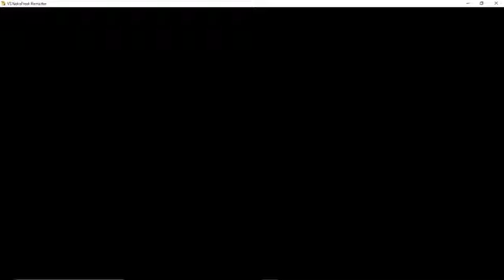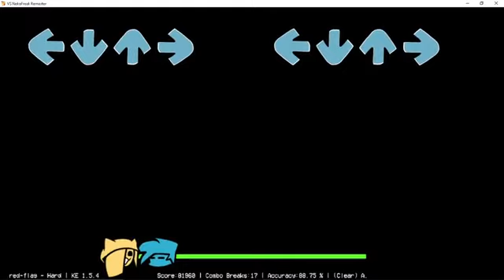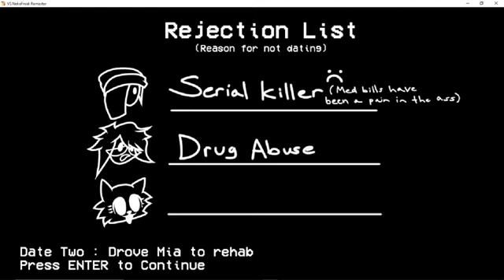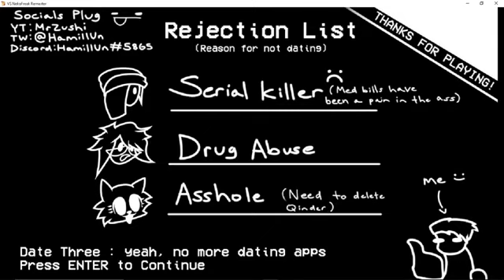Friday Night Funkin' Vs. NekoFreak Remastered FULL WEEK & All Endings - FNF Mod Showcase (Hard)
★ More Friday Night Funkin , FNF MOD updates continue every day

Mods showed in the video

 ➤Vs. NekoFreak Remastered FULL WEEK & All Endings